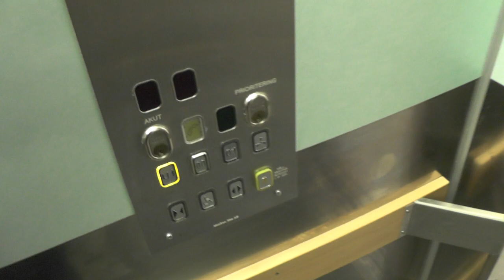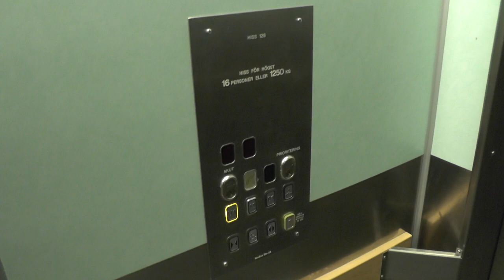KONE (ManKan mod.) Traction Elevator @ Karolinska University Hospital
ELEVATOR INFORMATION!

Manufacturer/Tillverkare: KONE
Model/Modell: NPN8
Installation year/Byggår:
Latest modernization year/Senast moderniserat år:
Serial Number/Tillverkningsnummer: 32590 C45
Capacity/Maxvikt: 1250Kg - 16 Persons
Floors/Antal våningar: 3 = U1 00 01

Location/Adress: Karolinska Universitetssjukhuset i Solna | Uppgång F2 | Karolinska Vägen 22, 171 64 Solna, SWEDEN!